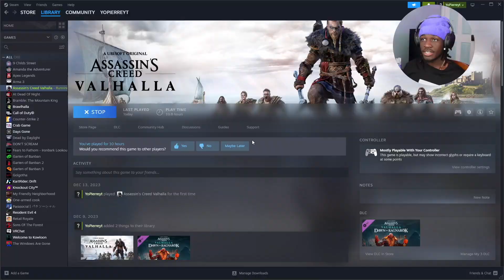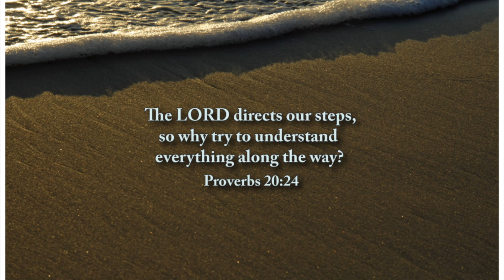RESCUE TEAM BECAUSE WE NEED ALLIES | ASSASSINS CREED VALHALLA - Part 5